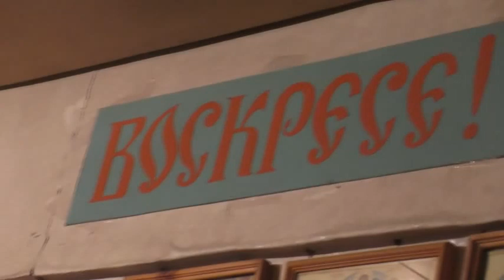Учимся быть настоящими христианами . 30. 10. 2022